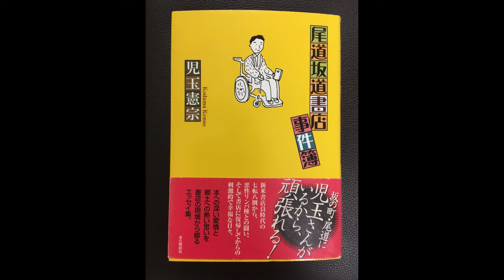『尾道坂道書店事件簿』朗読⑮ 児玉憲宗さんエッセイ集